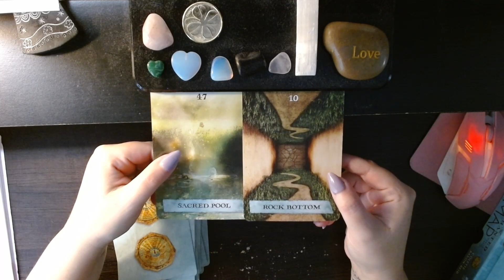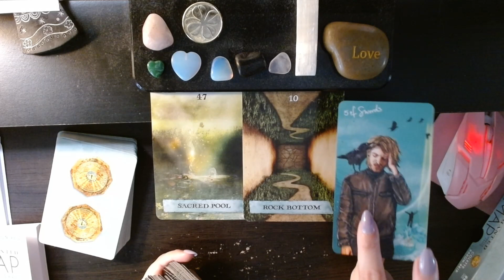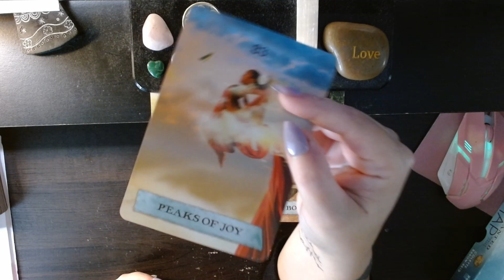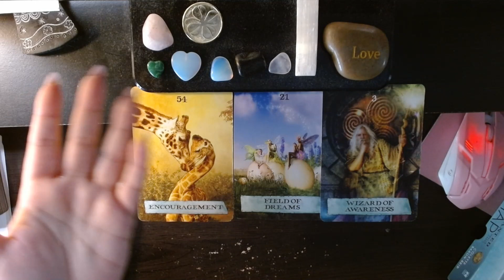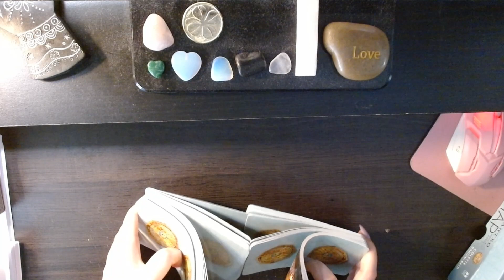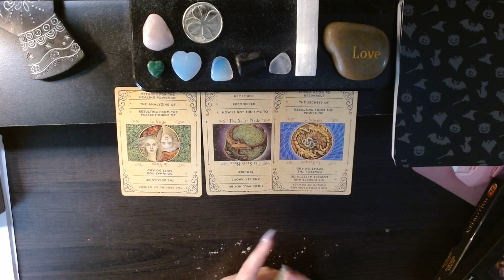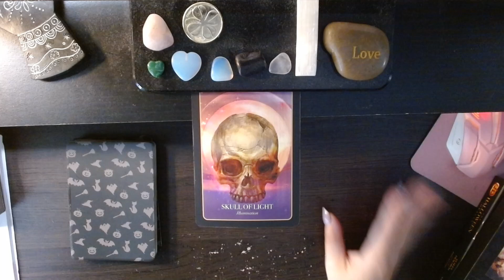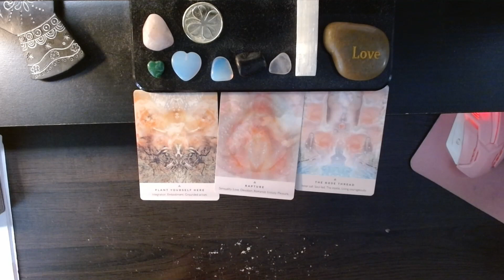ancestor messages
1 question=10.00
5 questions=25.00
10 questions=50.00
1 hour live reading via skype or phone=100.00